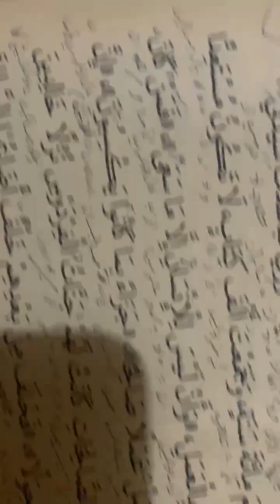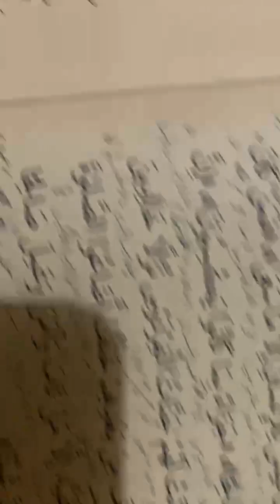Ayuhal walad - lugot jawa - halaman 4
Mugia istiqomah sapoe sahalaman kitab ayuhal walad lugot jawa,,, kek beres ayuhal walad kin di ganti ku kitab anu sejeen